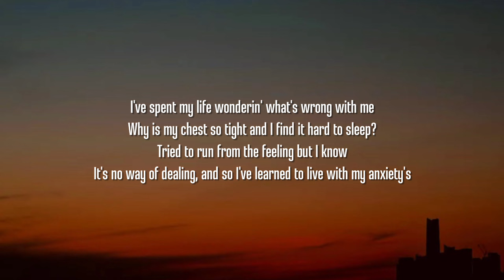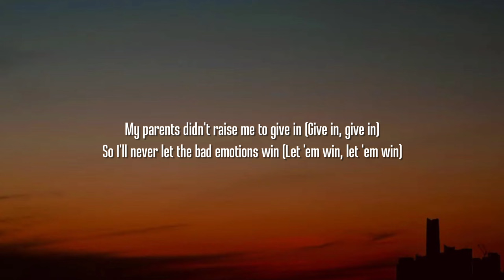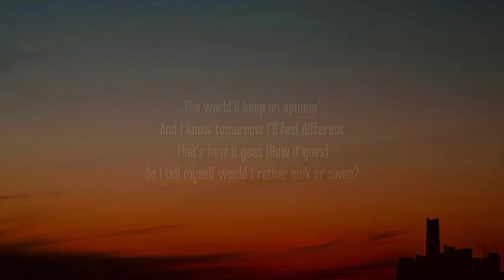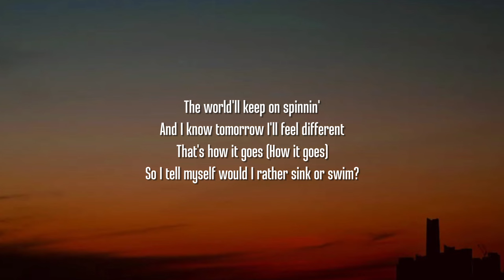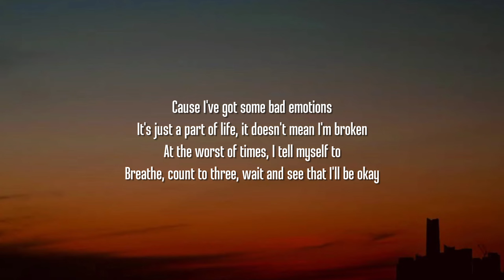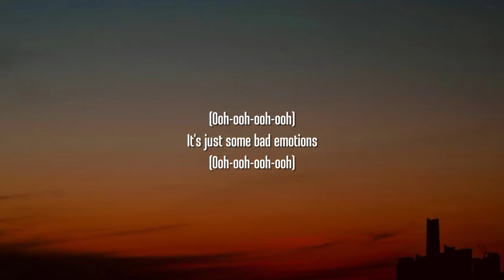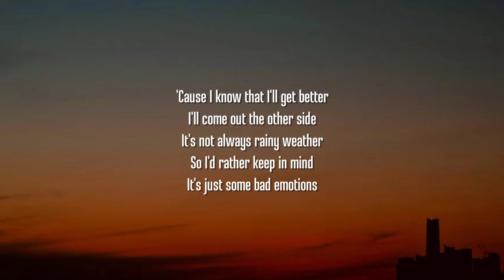Henry Moodie - bad emotions (Lyrics)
Lyrics:

[Verse 1]
I've spent my life wonderin' what's wrong with me
Why is my chest so tight and I find it hard to sleep?
Tried to run from the feeling but I know
It's no way of dealing, and so
I've learned to live with my anxieties

[Chorus]
'Cause I've got some bad emotions
It's just a part of life, it doesn't mean I'm broken
At the worst of times, I tell myself to
Breathe, count to three, wait and see that I'll be okay
Took a minute, but I'm finding ways of coping
When I'm on the edge, I know I gotta
Breathe, count to three, and I'll be in a better place
It's just some bad emotions

[Post-Chorus]
(Ooh-ooh-ooh-ooh)
(Ooh-ooh-ooh-ooh)

[Verse 2]
My parents didn't raise me to give in (Give in, give in)
So I'll never let the bad emotions win (Let 'em win, let 'em win)
The world'll keep on spinnin'
And I know tomorrow I'll feel different
That's how it goes (How it goes)
So I tell myself would I rather sink or swim?

[Post-Chorus]
(Ooh-ooh-ooh-ooh)
(Ooh-ooh-ooh-ooh)

[Bridge]
'Cause I know that I'll get better
I'll come out the other side
It's not always rainy weather
So I'd rather keep in mind